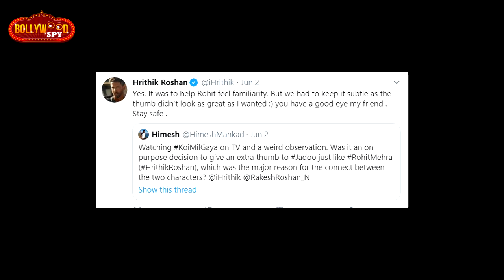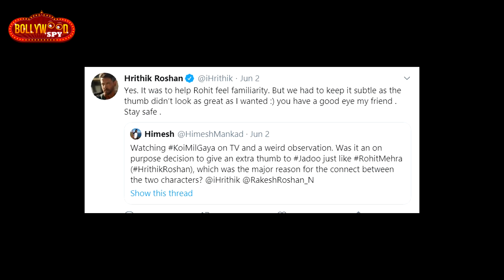Hrithik Roshan ने जादू पर कही बड़ी बात, खोला ये राज | KRRISH 4